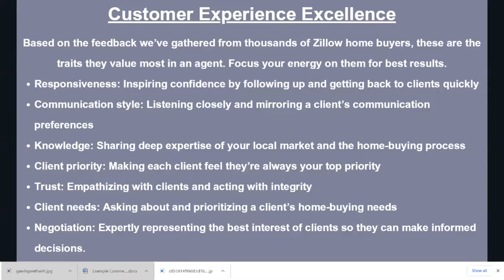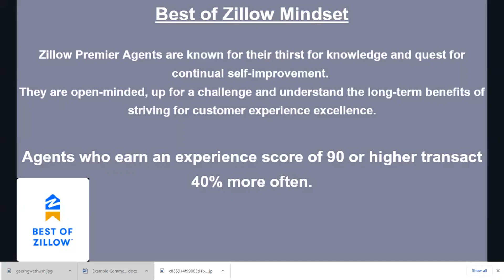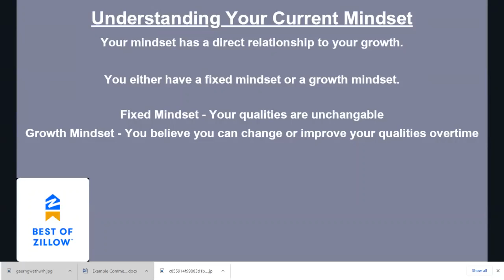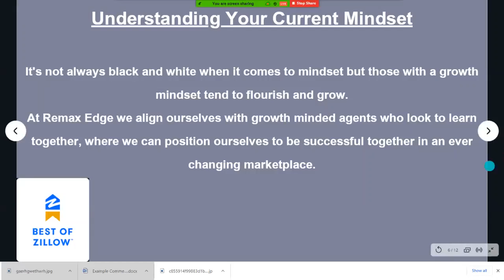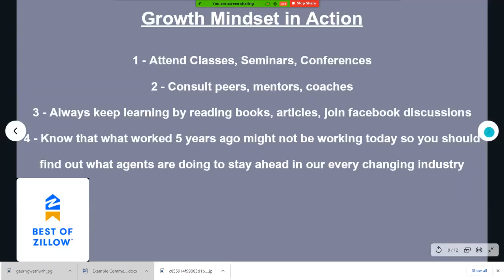Best of Zillow Mindset (pt. 1) | The Edge in Real Estate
So you took the plunge and invested in Zillow leads... but now what? Are you finding that they just aren't panning out as you thought they would? Are you having trouble achieving the Zillow CSAT score you wanted? Well, take it from an industry expert! Josephine Sabatino, Team Leader of the Referral Company at Remax Edge is here to show you what it means to have that Best of Zillow mindset!